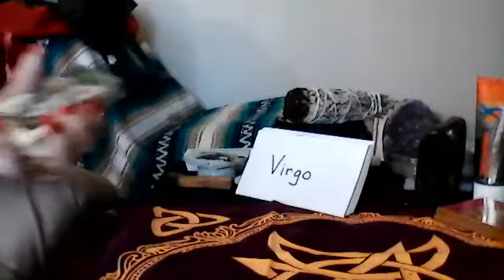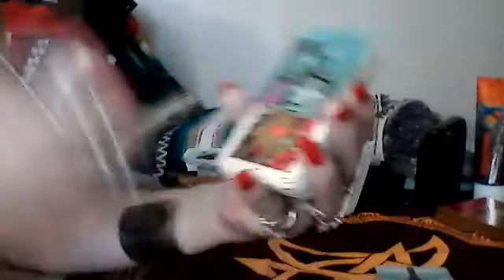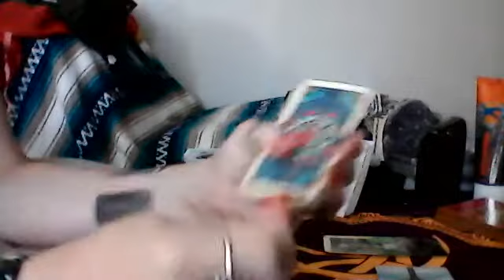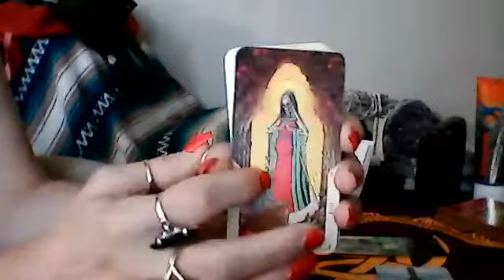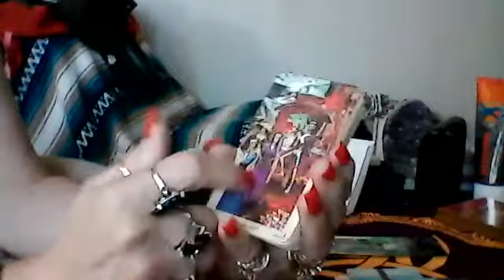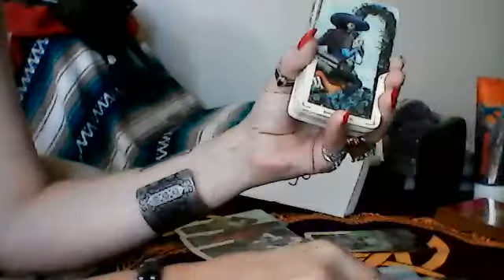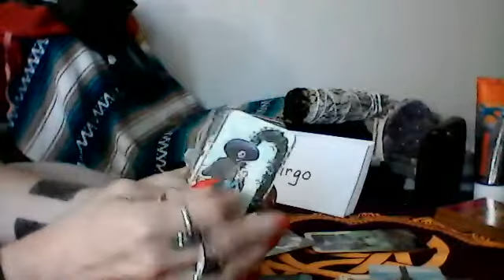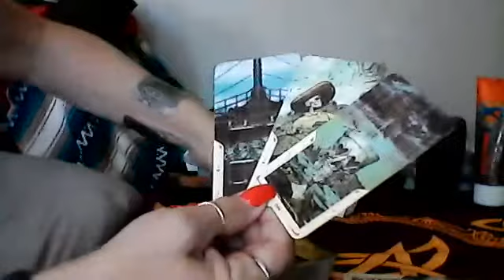Virgo - 9 of Cups and 9 of Pentacles - New Love and New Passion - Queen or Love - Very Soon